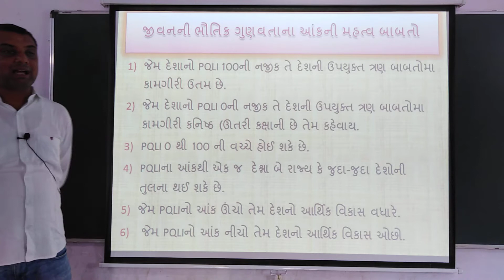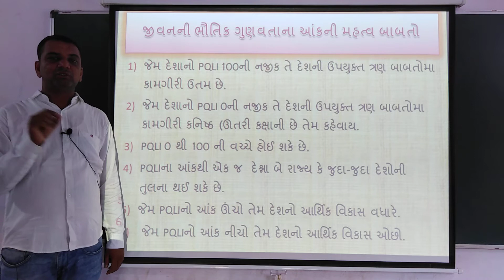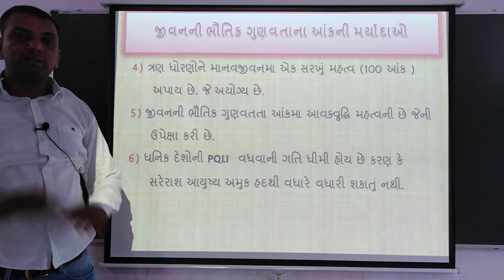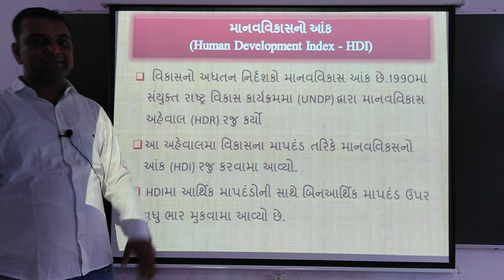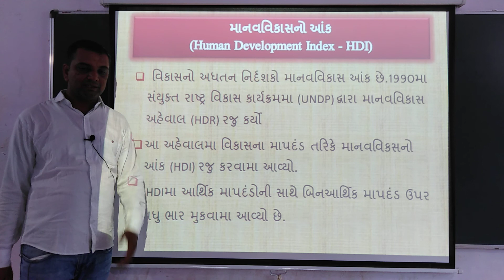12 કોમર્સ અર્થશાસ્ત્ર, પ્રકરણ 2, વૃદ્ધિ અને વિકાસ ના નિર્દેશકો (LEC 5)BY BHARAT SIR